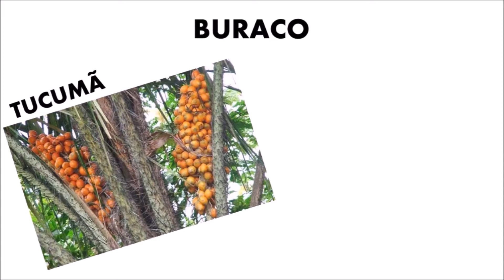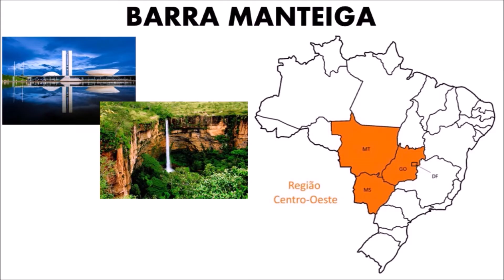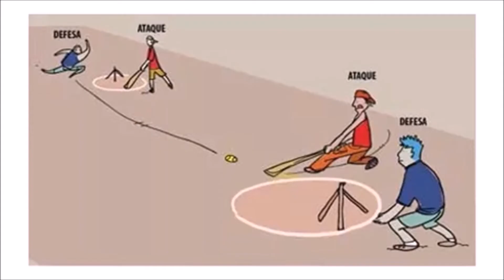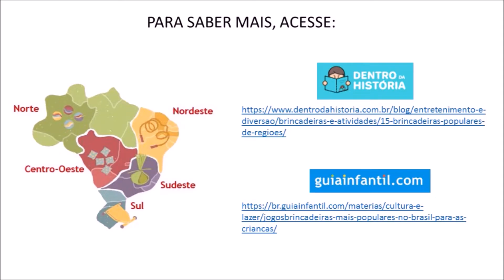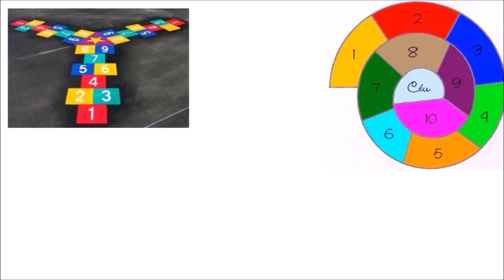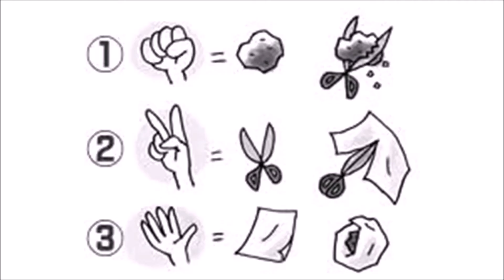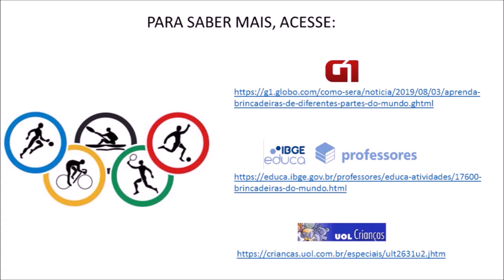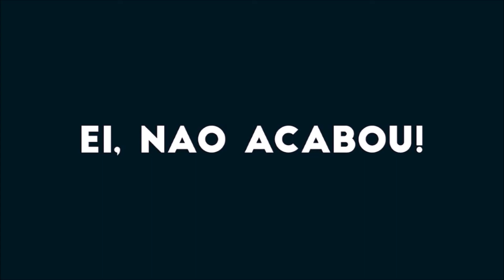Brincadeiras do Brasil e do Mundo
A presente ATPC intitulada "Brincadeiras do Brasil e do Mundo" vem em forma de vídeo aula e poderá ser indicada na íntegra como aula para estudantes dos Anos Iniciais e início dos Anos Finais, cujo conteúdo vem a atender o plano de Recuperação e Aprofundamento.